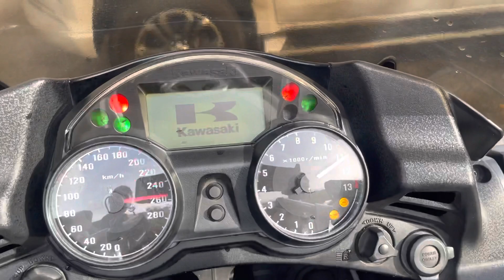2013 Kawasaki GTR 1400 RM62800 For Sale Icity Motoworld